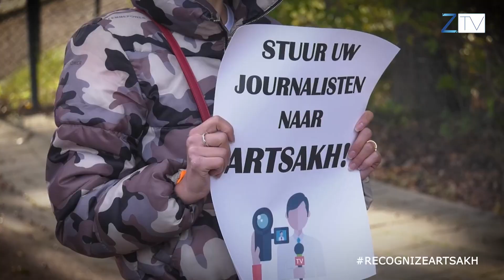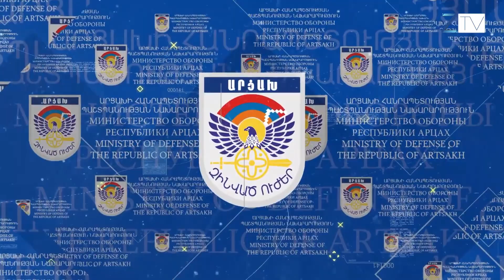Ժ.20:30-ի լուրերի արտահերթ թողարկում՝ 13.10.2020